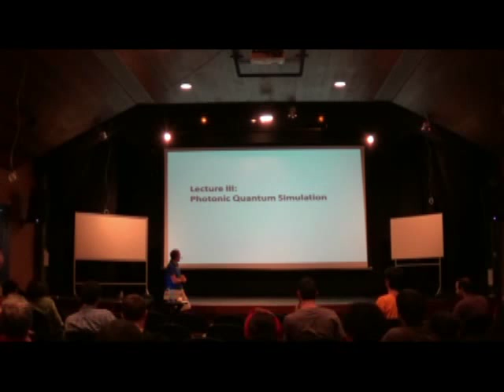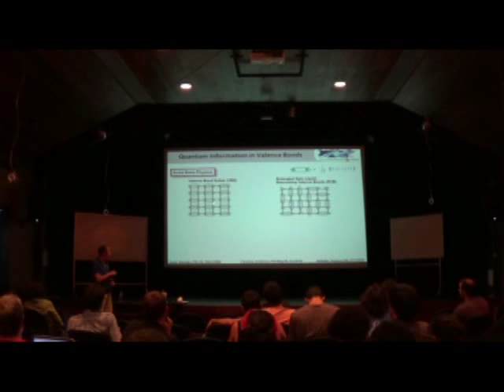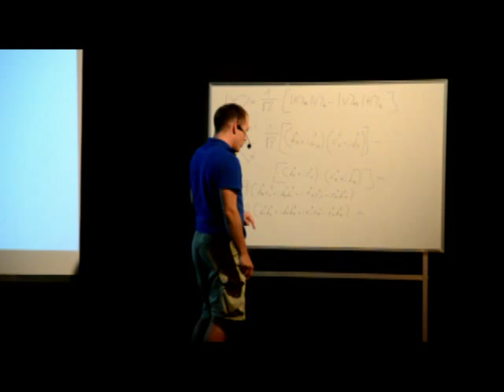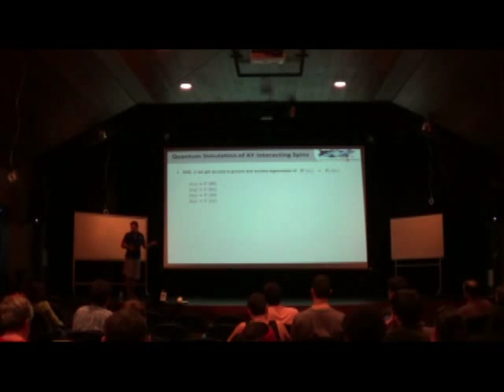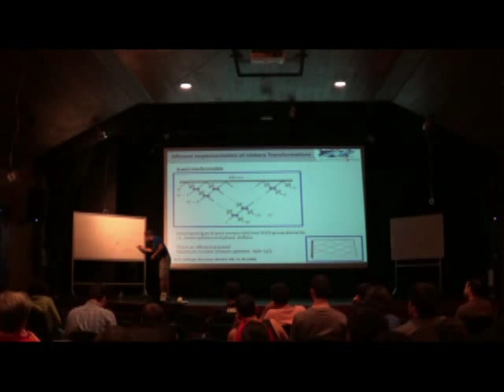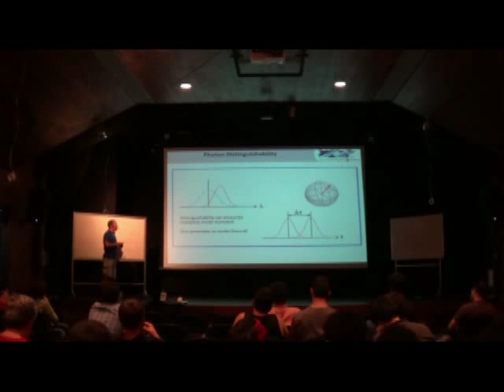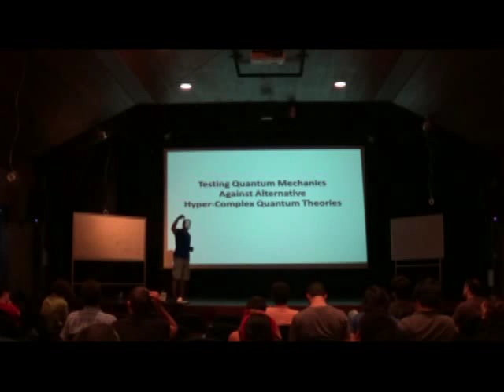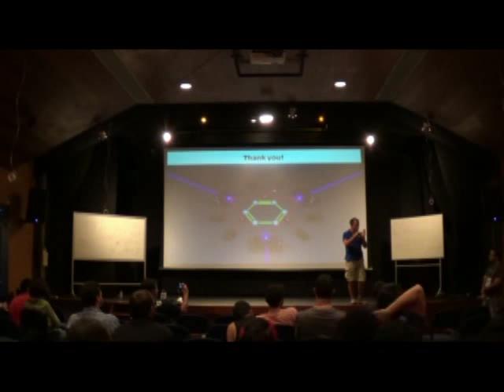Philip Walther: Quantum information processing with photons 3/3